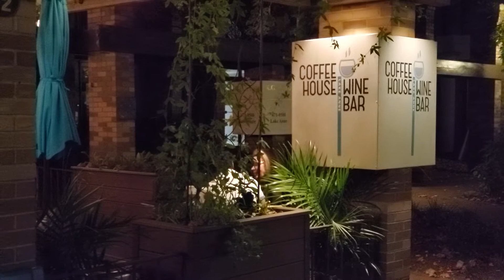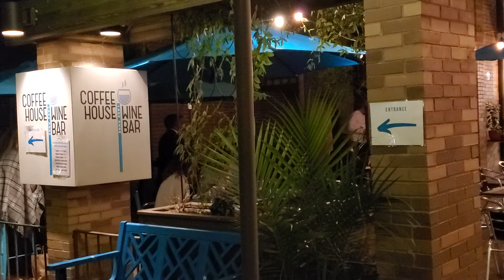Evening of Jazz 💏⚘💏⚘@ the Coffee house & Wine bar🍸🍷🥂🍷 in Reston (2)